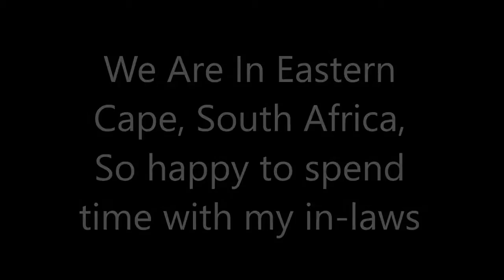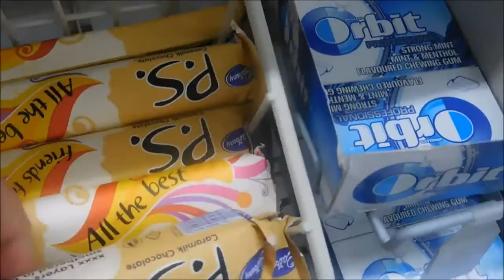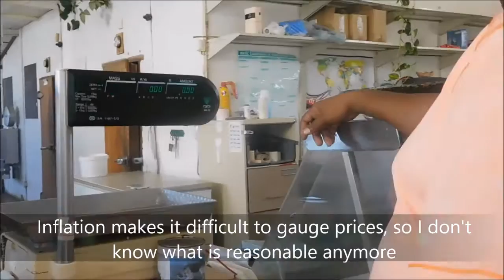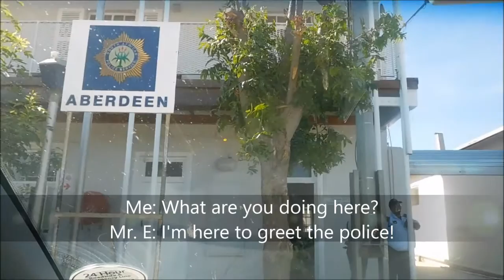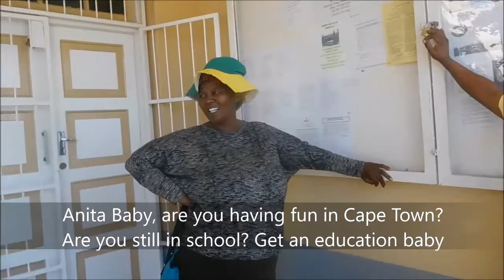Travel Vlog | Trip to South Africa | African Kids Dancing | Family Vlog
In this video, we finally visited with my in-laws. We also went  to Port Elizabeth, a city in the Eastern Cape. We had a wonderful time. Meet my mother-in-law. We also visited Graaf Reinet, a city in the Karoo. See our niece dance. It ws nice to ketch-up with our relatives.

n December of 2016 we decided to take a vacation to South Africa as a family with six of our friends. We were a group of ten.  We spent the whole month touring the country. We visited Eastern Cape, Hermanus, Cape Town, Johannesburg. We stayed at the Victoria and Alfred Waterfront, Constantia and Bloubergstrand. We hit all the tourist spots: Table Mountain, Robben Island, Cape Point, townships of Khayelitsha and Gugulethu. In Johannesburg we went on a safari. We saw our family and friends. We had an awesome time.

I am a South African expatriate who emigrated to the United States. I make videos about my life in the United States, my experiences growing up in South Africa. I talk about fun stuff and intellectual topics. I also talk about similarities between African-American culture and African culture. In future videos I'll talk about Afrikaners as well.